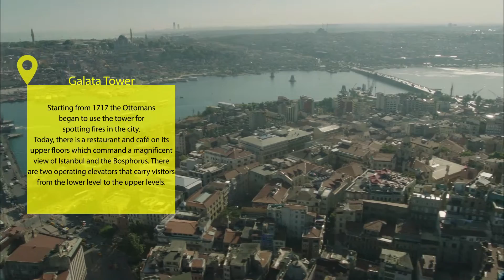Galata Tower 360 View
Galata Tower
The Galata Toweris a medieval stone tower in the Galata/Karaköy quarter of İstanbul, just to the north of the Golden Horn's junction with the Bosphorus. It offers a panoramic vista of İstanbul’s historic peninsula and its environs.
The Romanesque style tower was built as Christea Turris (Tower of Christ) in 1348 during an expansion of the Genoese colony in Constantinople. Galata Tower was the tallest building in Istanbul at 219½ feet (66.9 m) when it was built in 1348.
According to the Seyahatname of Ottoman historian and traveller Evliya Çelebi, in circa 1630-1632, Hezarfen Ahmet Çelebi flew as an early intercontinental aviator using artificial wings for gliding from this tower over the Bosphorus to the slopes of Üsküdar on the Anatolian side, nearly six kilometres away.
Starting from 1717 the Ottomans began to use the tower for spotting fires in the city.
Today, there is a restaurant and café on its upper floors which command a magnificent view of Istanbul and the Bosphorus. There are two operating elevators that carry visitors from the lower level to the upper levels.